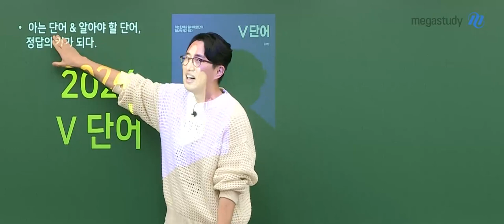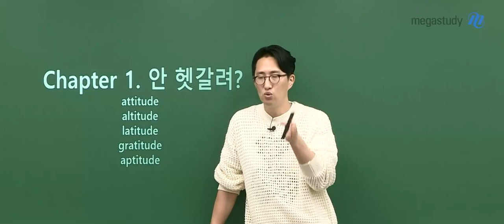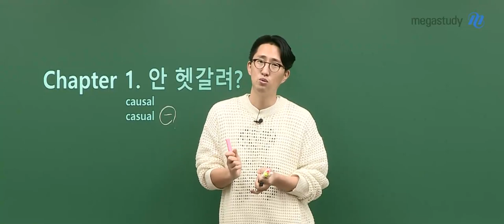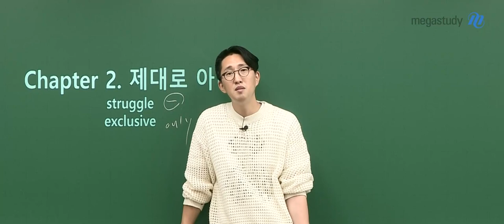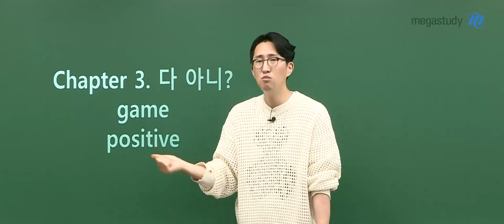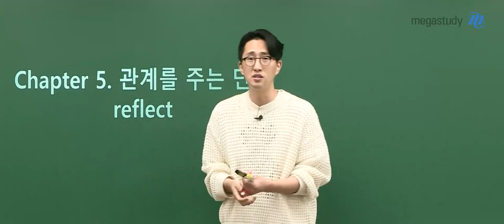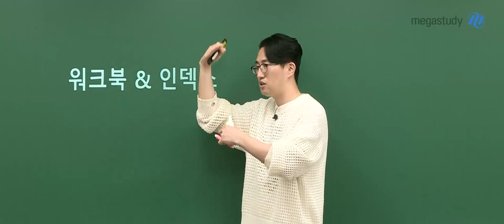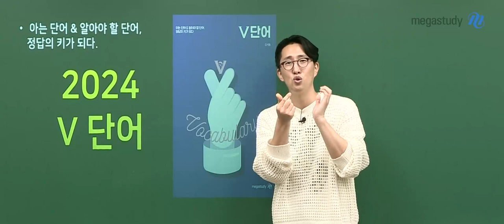[메가스터디] 영어 김지영쌤 - 2024 NEW V단어 OT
영어 김지영 선생님의 2024 NEW V단어 OT 영상입니다.